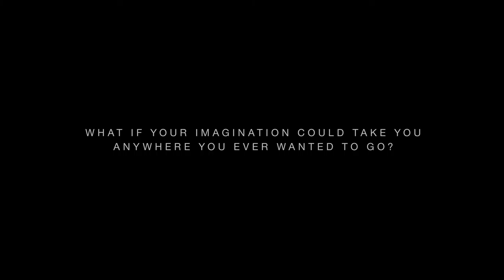WIEDEN & KENNEDY AMSTERDAM - VASCO VICENTE - PARTE 5 CONFERÊNCIA XVII FESTIVAL CCP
Filmagens da apresentação do nosso orador convidado Vasco Vicente - Wieden&Kennedy Amsterdam

8 de Maio 2015
Nota: 5ª parte de 5

Filmagens pelos alunos da ETIC
Edição Hugo Almeida da Etic